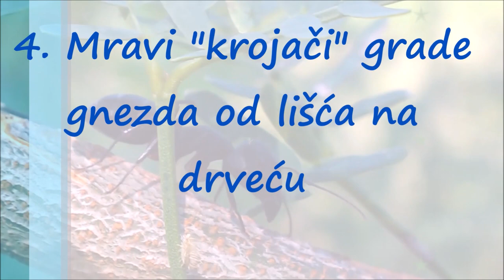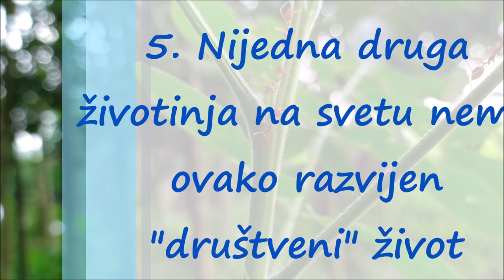Društveni Život Mrava je Najrazvijeniji u Životinjskom Svetu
Najrazvijeniji društveni život među životinjama imaju sićušni mravi u svojim zajednicama. Postoji bezbroj vrsta mrava i svi su prema svojim sposobnostima organizovani u udruženja. U njihovoj društvenoj zajednici postoje tri osnovne klase: klasa ženki ili "kraljica", klasa mužjaka i "radnička klasa". Ovi poslednji obavljaju grube i prljave poslove drobljenja seena, čišćenja i nošenja. Prema svojim posebnim znanjima i stručnosti mravi se organizuju u "zanatska udruženja". Tako mravi zidari znaju da pripremaju svoje vrste zemlje i da grade sebi naseobine. Mravi "fabrikanti kartona" podiu gradove od tabaka katona, a "mravi krojači" (u Africi) grade u drveću gnezda od zelenog lišća. Mravi "burići" u svojim stomacima čuvaju nektar: u podrumima mravinjaka oni vise na zidovima a mravi radnici silaze dole d se okrepe. "Burići" onda otvaraju usta iz kojih kaplje nektar kojim se hrane mravi radnici. Ni kod jedne druge životinjske vrste na svetu nije tako razvijeno osećanje za uzajamnu pomoć i kolektivni rad.